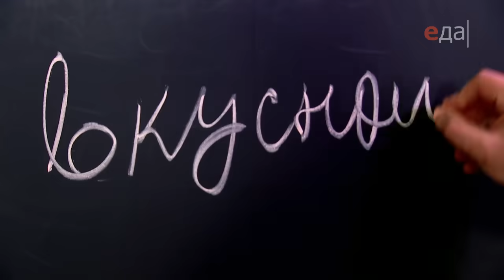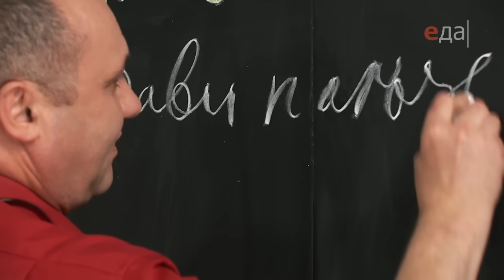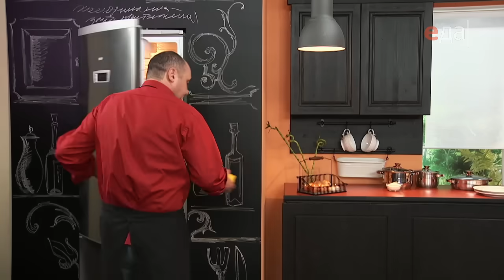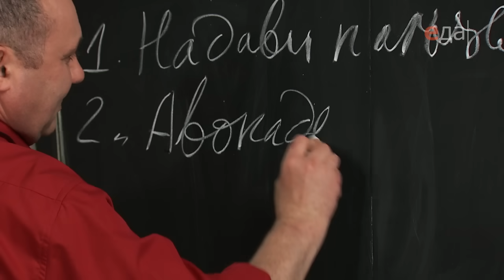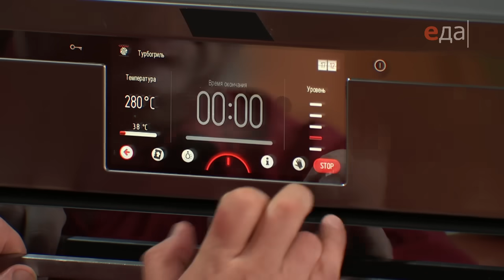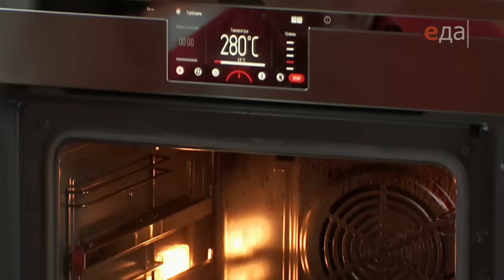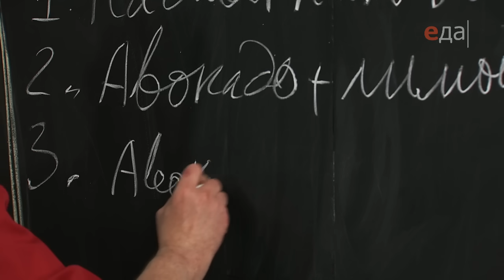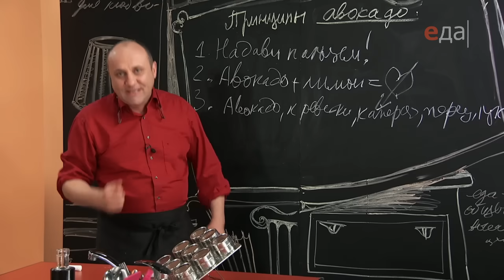Принципы приготовления авокадо